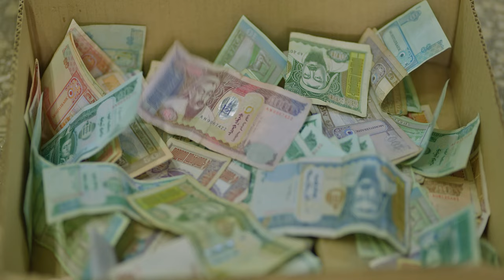Niislel khuukhen S2 | Kinonii heseg | Orange entertainment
Orange entertainment